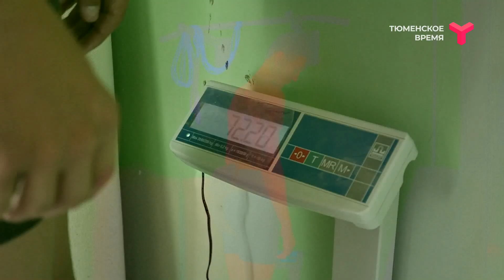Сумо по-тюменски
Все мы имеем стереотипные представления о сумоистах. Мол все они весят больше центнера, много едят и только и делают, как толкаются во время боя. Наш ведущий Влад Сорокин отправился в гости к тюменским сумоистам, чтобы узнать больше об этом виде спорта.